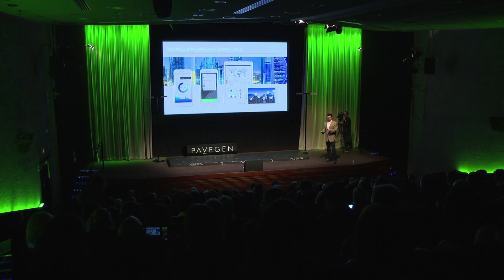Highlights from Launch Keynote V3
Highlights from the launch of V3, A new product, a new brand, a new revolution.

CEO Laurence Kemball-Cook, former Apple Exec CEO of Tribal Planet Jeff Martin and our CTO Craig Webster discuss the future of Pavegen